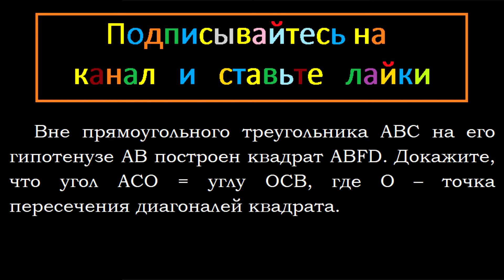Геометрия Вне прямоугольного треугольника ABC на его гипотенузе AB построен квадрат ABFD. Докажите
Геометрия Вне прямоугольного треугольника ABC на его гипотенузе AB построен квадрат ABFD. Докажите, что угол ACO = углу OCB, где O – точка пересечения диагоналей квадрата.

ОПИСАННАЯ И ВПИСАННАЯ ОКРУЖНОСТИ ЧЕТЫРЕХ УГОЛЬНИКА